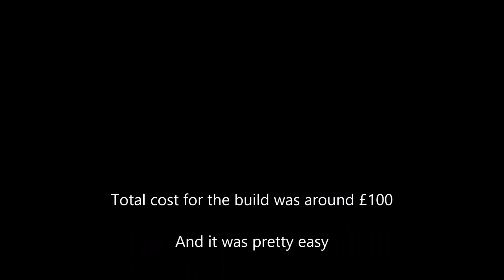Bunkbed chicken coop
Wanted a pet but didn't want a dog or cat. Tracey said I couldn't have a goat... So chickens it was!

The whole coop cost around £100 and involved just very simple carpentry and a tiny bit of thought. Easy really.

And I'm amazed with the chickens. They're full of character and incredibly easy to look after, and we're rewarded with little bantam eggs every day.